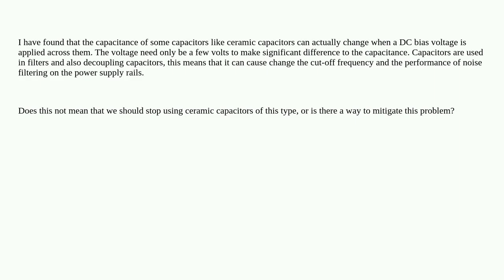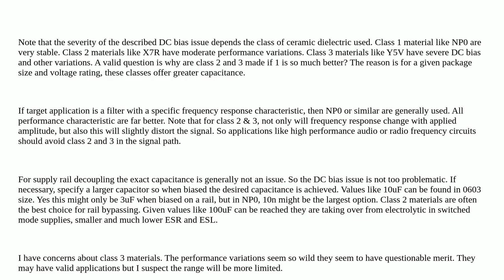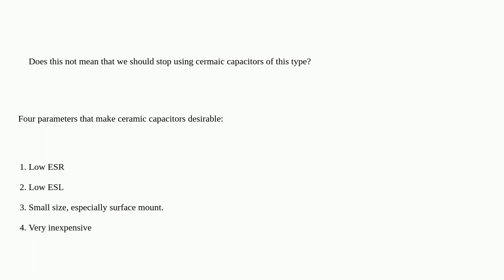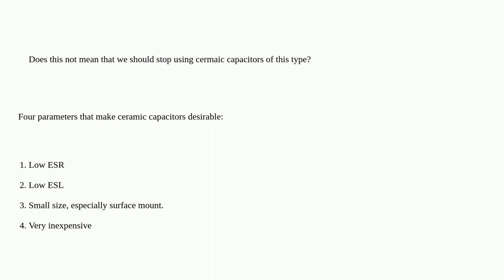Electronics: Capacitance variation with applied voltage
Capacitance variation with applied voltage

A special thanks goes out to the community

  ceramic